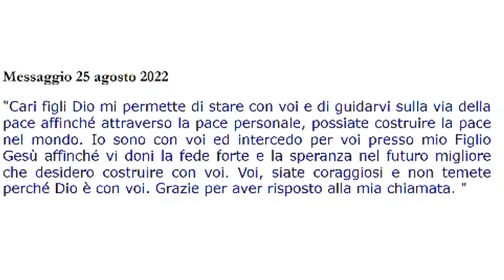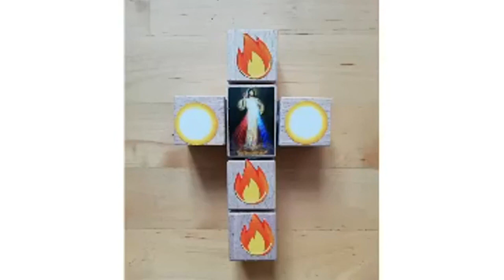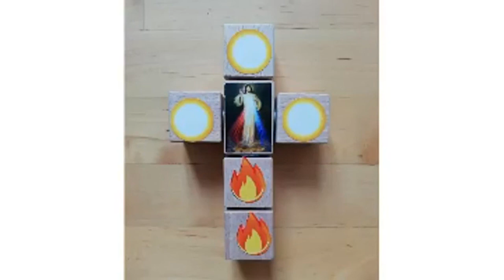Via Crucis Lunedi 12 Settembre 2022